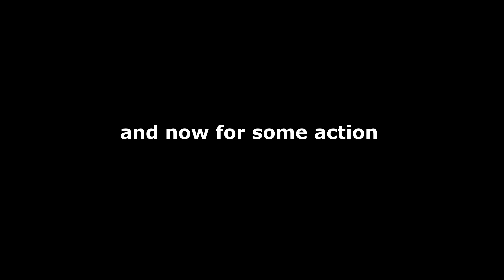The long helldivers video